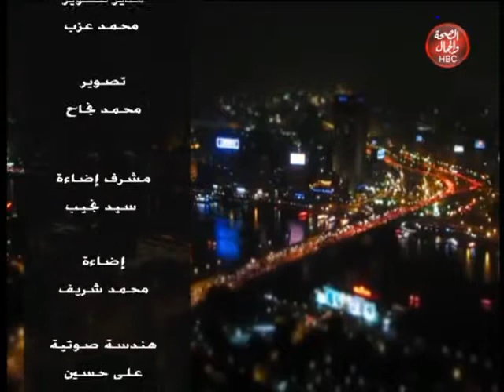حوار مع الكبار | تستضيف الميكب أرتيست "أية حسان"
تستضيف الميكب أرتيست "أية حسان"

قناة_الصحة_والجمال# برامجنا